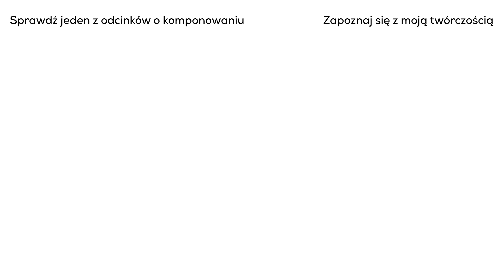Test Dean'a Razorback V ST CBK - wiosło (nie)tylko do metalu! - e-gitarzystaTV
Cześć, zapraszam Was na test porządnego sprzętu! Wiosło pomimo bardzo zdecydowanego charakteru wizualnego, daje radę również na innych polach. Sporo grania różnych motywów! :) Jeśli się podoba - sub! :) Wiosło dzięki uprzejmości FX-music.